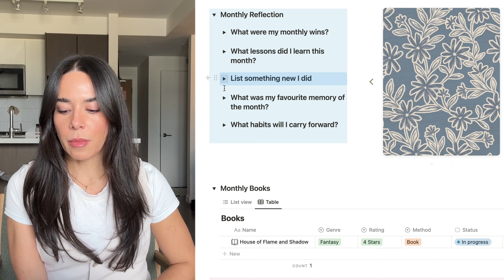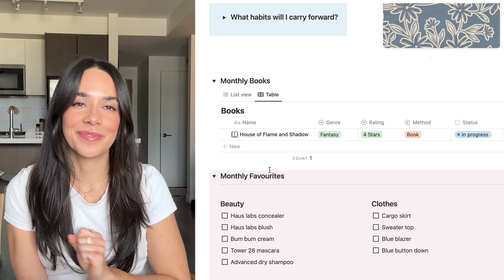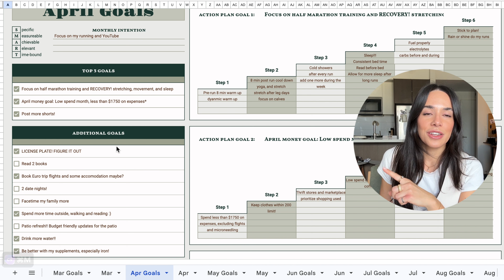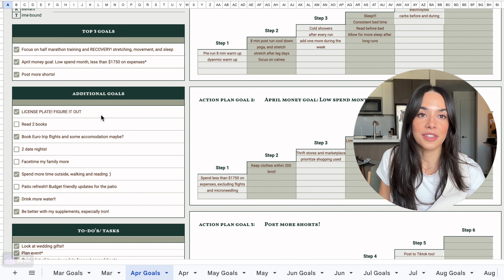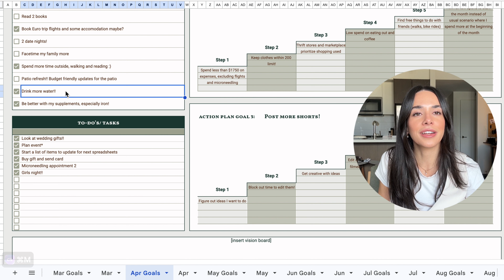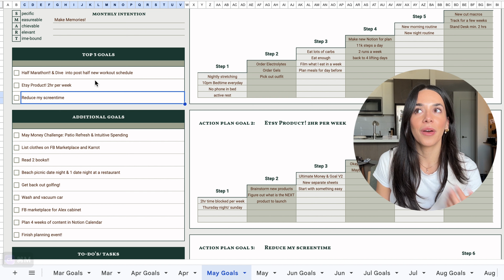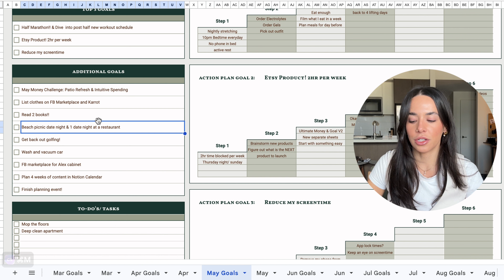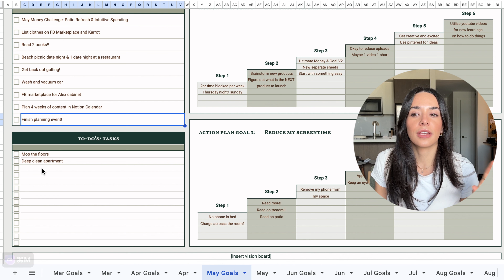MAY MONTHLY RESET 🌸 favorites, goal check-in, April reflections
Hi Friends!

✨ Today’s video is the Monthly Reset for May, I will cover a reflection on April, Books, April Monthly Favorites and my Monthly Goals in my Budget Spreadsheet. Hope you enjoy!!

Products Mentioned:Living Proof Advanced Dry Shampoo
Haus Labs Triclone Skin Tech Concealer
Haus Labs Color Fuse Powder Blush in French Rosette
Tower 28 MakeWaves Mascara in Black Brown
Sol de Janeiro Delicia Drench Body Butter
True Detective Season 4

✨Music Used